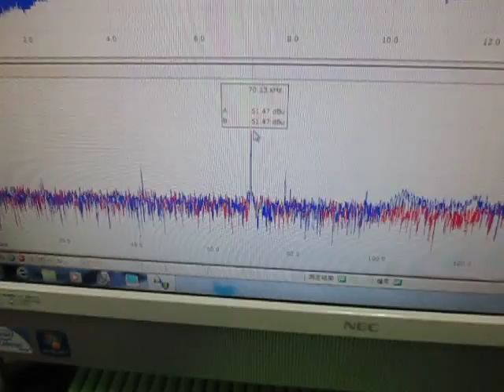オリジナル超音波実験 ultrasonic-labo